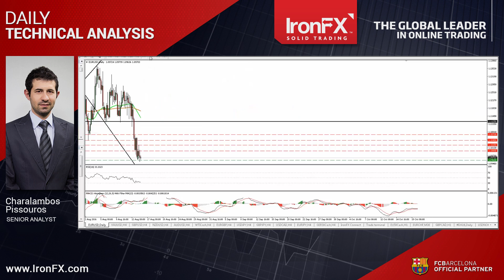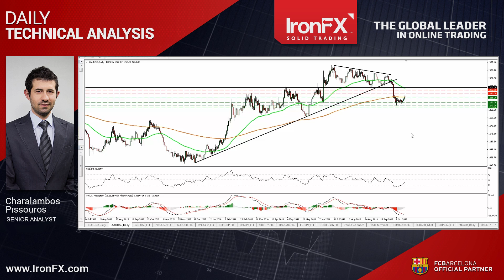IronFX Technical Analysis by Charalambos Pissouros | 20/10/2016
Today, I would like to talk again about EUR/USD ahead of the ECB policy meeting. I would also like to describe the technical outlook of Gold, which emerged above the 1266 barrier.

So, let’s get the ball rolling with the EUR/USD currency pair. EUR/USD traded lower on Wednesday to hit support once again near the 1.0960 territory. In my view, the short-term outlook remains negative and as a result, I would expect a decisive break below that hurdle to open the way for our next support zone of 1.0900. Today, we have an ECB monetary policy decision and although no change in policy is expected, there is the likelihood for President Draghi to sound dovish at the press conference. We expect him to refrain from confirming the “QE tapering” chatters. So, this could be the trigger for the next negative leg. Zooming out to the daily chart, I see that the pair is still trading within the sideways range between 1.0800 and 1.1500. As a result, I keep my neutral stance with regards to the longer-term outlook.

Now, let’s continue with the precious metal. Gold traded higher on Wednesday, breaking above the resistance (now turned into support) barrier of 1266. The break signaled the upside exit of the metal from the sideways range between that barrier and the support zone of 1250 and as a result, I would expect the price to continue a bit higher and perhaps challenge the downside resistance line drawn from the peak of the 26th of September, or the 1280 resistance hurdle. As for the bigger picture, the close below 1300 on the 4th of October has confirmed a forthcoming lower low on the daily chart and perhaps signaled a medium-term trend reversal. Therefore, I would treat the recent rebound, or any possible short-term extensions of it, as a corrective phase.

This is Charalambos Pissouros, Senior Analyst at IronFX, wishing you solid trading.